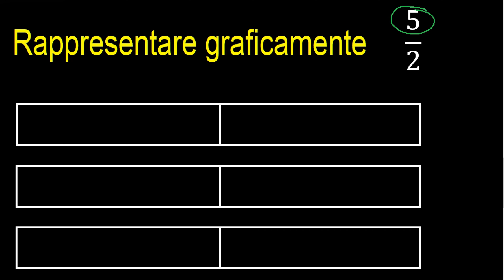Rappresenta graficamente 5/2 . Rappresentazione grafica delle frazioni, grafico